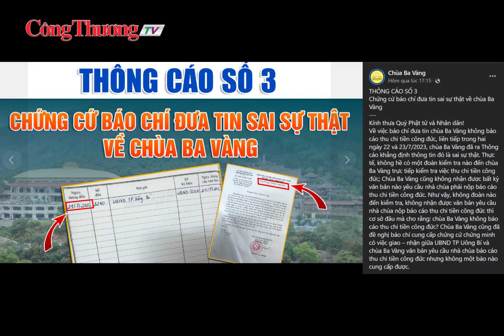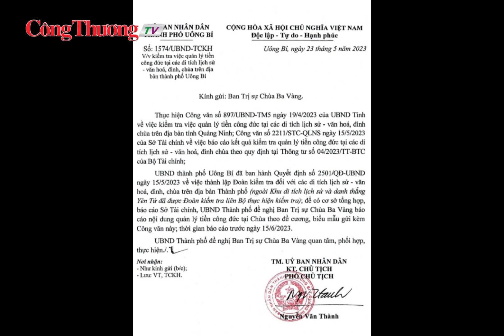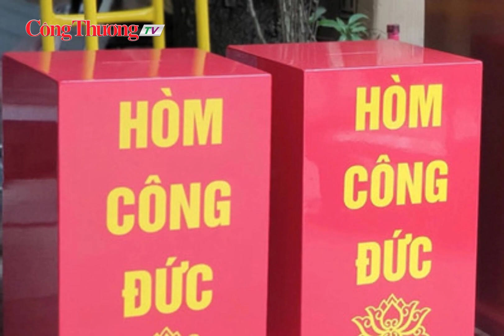Diễn biến chuyện báo cáo thu chi tiền công đức chùa Ba Vàng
Tại báo cáo gửi lãnh đạo Chính phủ ngày 21/7 về kết quả thực hiện thí điểm kiểm tra việc quản lý tiền công đức tại các di tích lịch sử - văn hóa, đình chùa trên địa bàn tỉnh Quảng Ninh năm 2022 và 4 tháng đầu năm 2023, Bộ Tài chính đã cho biết còn trên 50 di tích tại địa phương không có số liệu báo cáo tiền công đức, trong đó có chùa Ba Vàng (ở Uông Bí) thuộc di tích cấp tỉnh, được đánh giá có số thu công đức tốt.